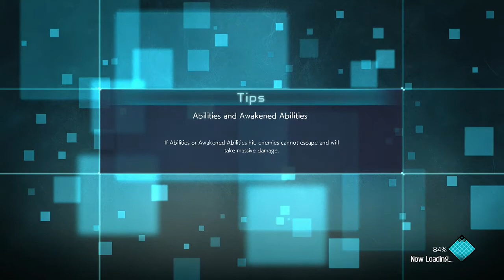Jump Force Episode 31: Loryzla fights